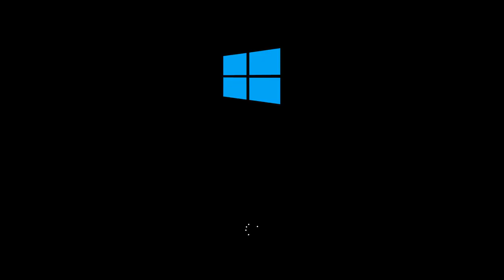Windows loading screen 10 hours Non Stop